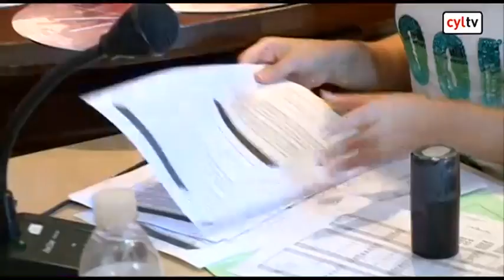Peñafiel recauda 16.000 euros por la subasta de Balcones que miran al coso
A las 12 de la mañana arrancaban las fiestas de Peñafiel, en Valladolid, con el tradicional chupinazo. La jornada ha estado marcada en esta localidad por la subasta de balcones. Son los palcos de la plaza del Coso, el mejor sitio para disfrutar de los encierros y de los toros. Se han recaudado 1.700 euros más que en las fiestas pasadas.